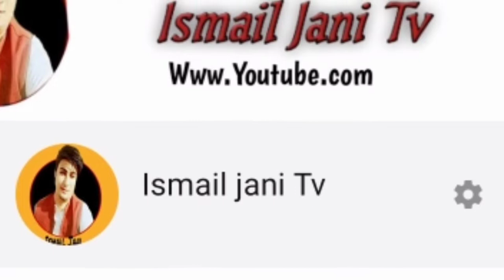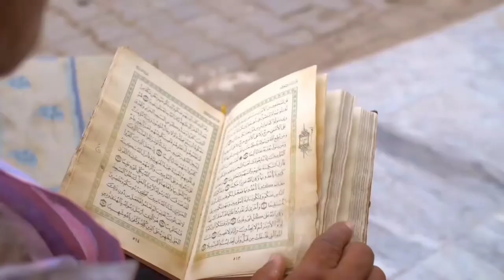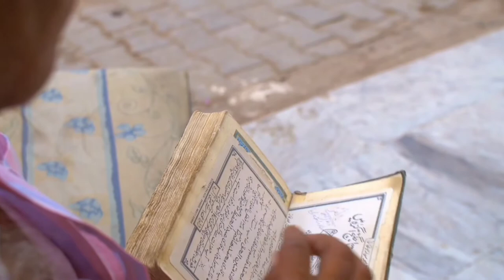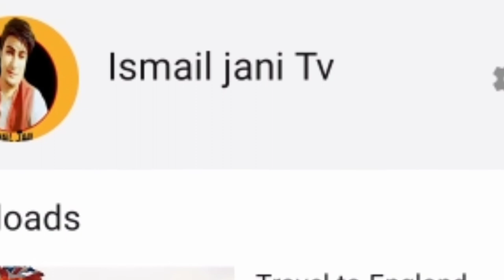Saudi Arabia travel to Saudi full documentary history economy oil urdu/hindi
travel to saudi arabia covid
travel to saudi arabia requirements
travel to saudi arabia by ship
travel to saudi arabia coronavirus
travel to saudi arabia corona